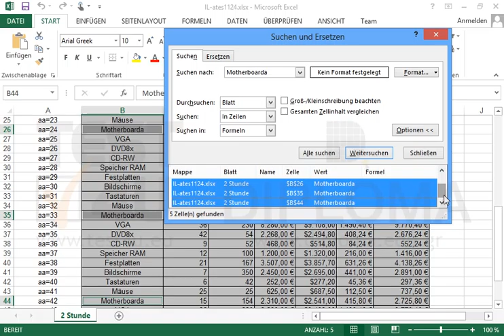Wählen Sie alle Zellen aus, die das Wort Motherboarda im aktiven Arbeitsblatt enthalten.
Wählen Sie alle Zellen aus, die das Wort Motherboarda im aktiven Arbeitsblatt enthalten. Möchten Sie mehr. Laden Sie das TEST4U demo herunter